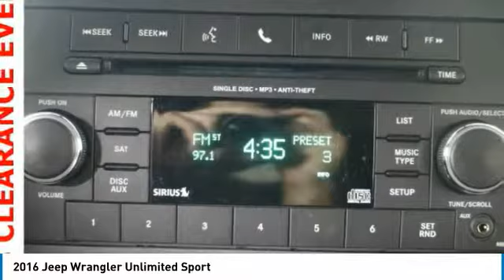2016 Jeep Wrangler Forest Lake MN PM13015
2016 Jeep Wrangler Unlimited Sport

CARFAX One-Owner. Clean CARFAX. Black 2016 Jeep Wrangler Unlimited Sport 4WD *FREE LIFETIME WARRANTY 4WD 5-Speed Automatic 3.6L V6 24V VVT **NON-SMOKING**, **ONE OWNER**, **ONE OF A KIND**, **LOW MILES**, **HURRY IN**, **WELL MAINTAINED**, **4WD**, **BLUE TOOTH**.brbrWe are giving you the best prices of the year right NOW at Forest Lake Auto Group. ALL used vehicle PRICES include a $500 trade assist bonus and a $500 finance discount. TRADE must be a 2010 and newer and have under 100,000 miles. Must finance with Forest Lake Auto Group to qualify. GREAT PRICES upfront. Recent Arrival! Odometer is 5622 miles below market average!brbrAwards:br  * 2016 KBB.com Best Resale Value Awards   * 2016 KBB.com 10 Best SUVs Under $25,000brWhen you buy from Forest Lake Auto Group you have the comfort of knowing that every one of our front line ready vehicles go through our extensive inspection process by one of our certified technicians and if they do not pass we will not offer them for sale as a front line car. Why Buys!! Each one of our front line ready vehicles sold come with the following. Two keys with every vehicle Full tank of gas Full inspection done on every vehicle Two day 200 mile return policy- love it or leave it Guaranteed alternate transportation or loaner for all service customers WE MAKE BUYING EASY!!! Great Selection, Upfront Pricing, Free Trade Appraisals, Plus we will give you estimates on Financing and warranties, and we do it all with your time in mind! When you stop in make sure you let our salespeople know that you have seen the vehicle online so you can get the online pricing.